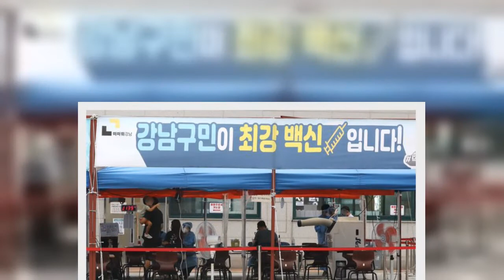서울서 33명 추가 확진…도곡동 사우나서 집단감염 | 핫뉴스 24 시간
핫뉴스 24 시간,Aktualności 서울서33명추가확진…도곡동사우나서집단감염,